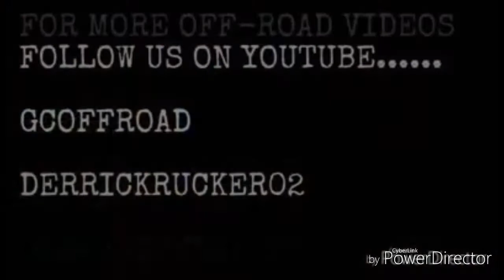River Muddin 1/4/17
Goofin off and muddin when the rivers down... Damn Slick!!

EDIT: Sorry for the poor video quality, video messed up during processing.